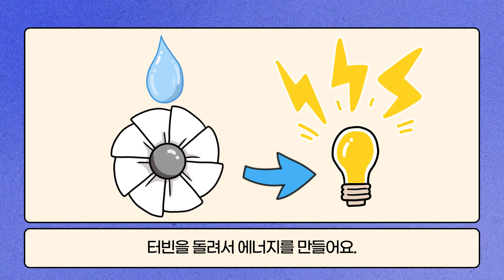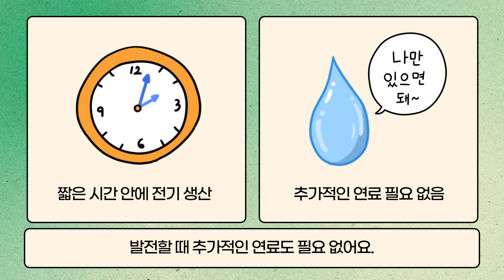[신산업 진로체험] 신재생에너지 / 초등학교 1모듈 2차시 / 중학교 1모듈 2차시 / 수력에너지